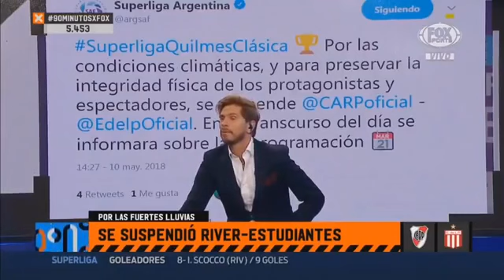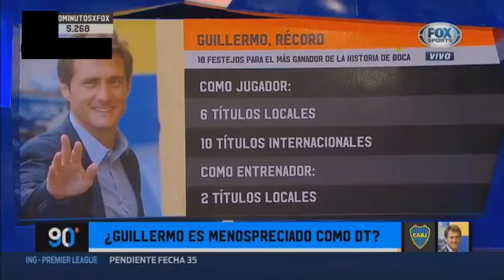90 minutos de futbol 10 Mayo 2018 Un superfestejo para un Boca campeón histórico